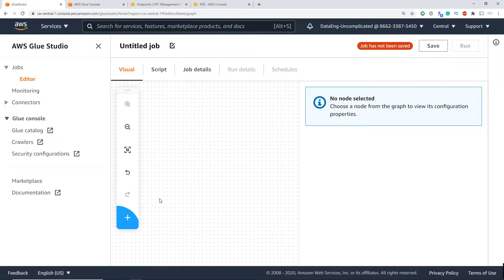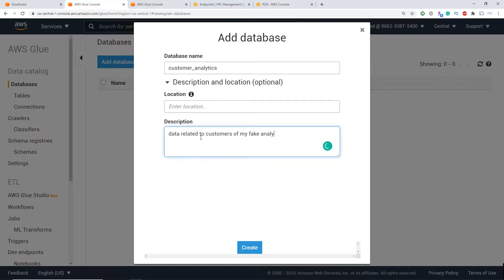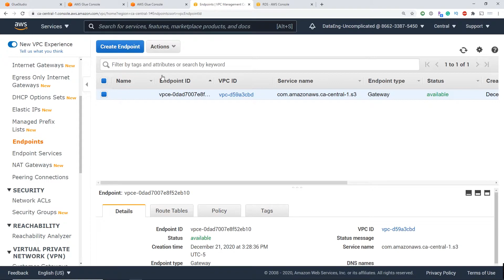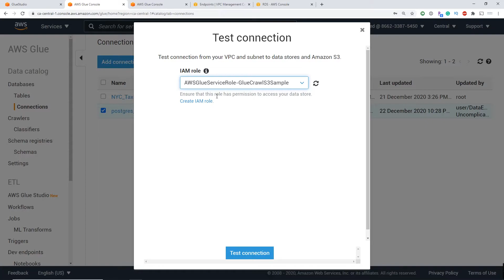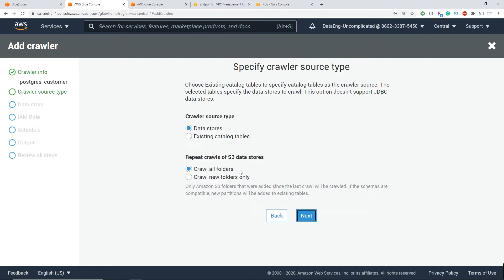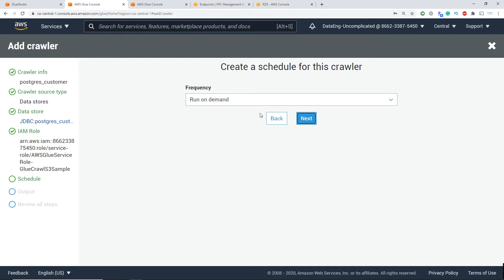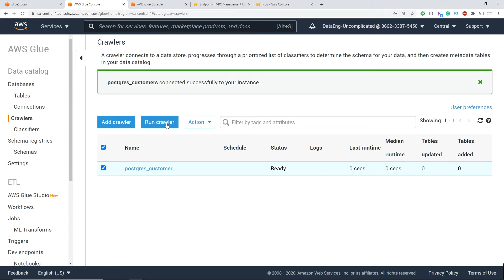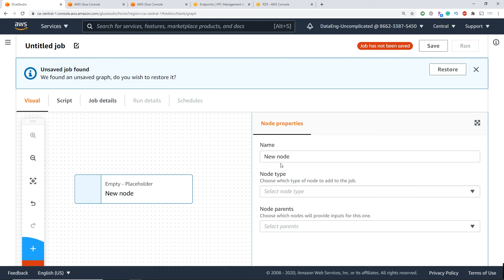Add RDS Data Source In AWS Glue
This video walks through how to add a new rds data source in aws glue. By adding it in aws glue, you can leverage it in aws glue studio as well for big data processing. The walkthrough is leveraging a PostgreSQL database.

timestamps:
00:00 introduction
00:34 create new database in glue catalog
01:16 adding Postgres database connection
02:40 add vpc endpoint
03:05 test database connection
03:37 configure glue crawler
06:56 review crawler output
07:24 read from new database connection in aws glue studio